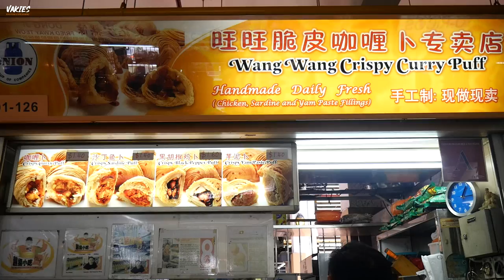CRISPY CURRY PUFF - Pepper Chicken • Yam • Sardine【咖哩角】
Curry puff is a snack of Southeast Asian origin. It is a small pie consisting of curry with chicken and potatoes in a deep-fried or baked pastry shell. The curry is quite thick to prevent it from oozing out of the snack.